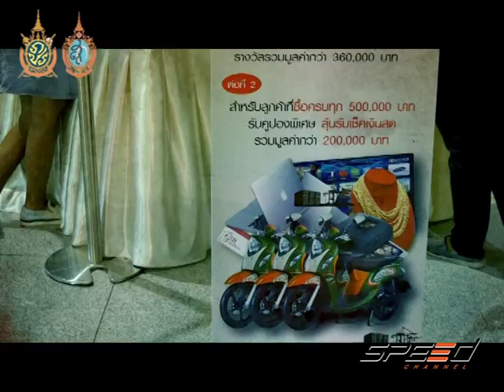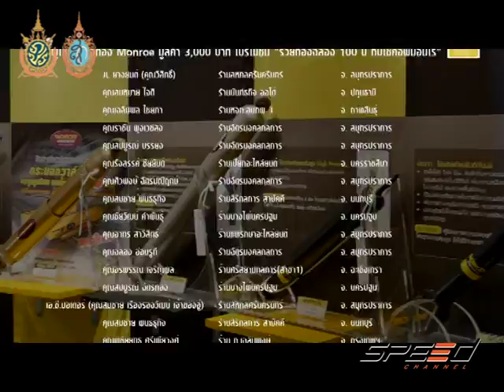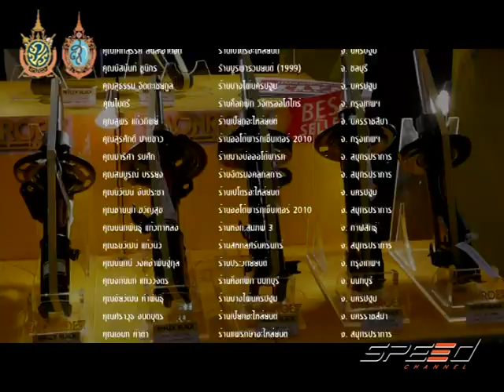Speed Talk 29 09 2016 (2/5)